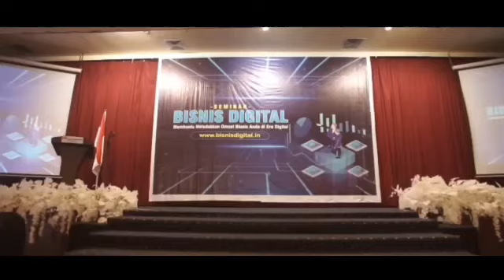Seminar Bisnis Digital di Palu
Seminar Bisnis Digital di kota Palu ini diikuti lebih 2 Ribu Peserta.

Membantu Palu BANGKIT di ERA DIGITAL adalah komitmen kami hadir di PALU